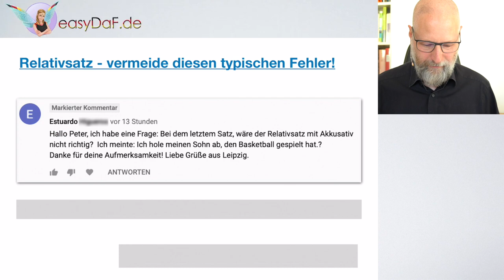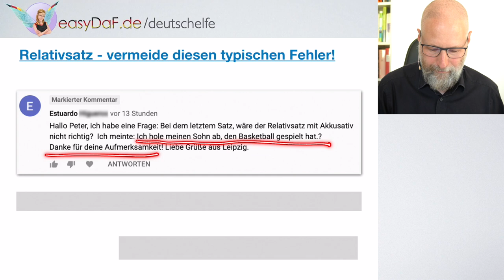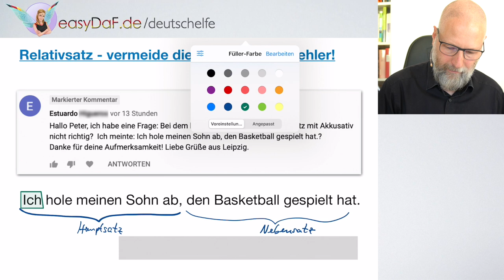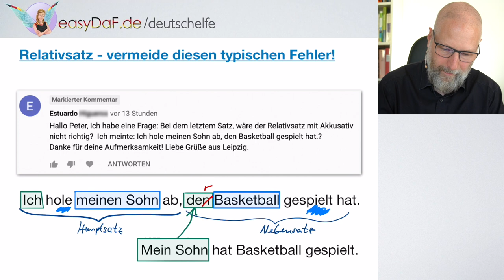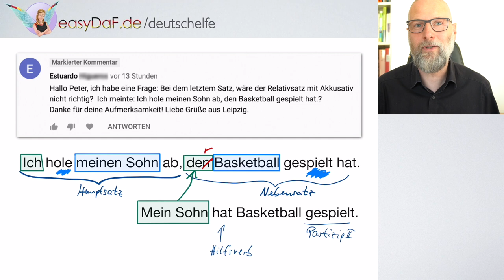Relativsatz - vermeide diesen typischen Fehler!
Im Relativsatz muss das Relativpronomen in Numerus und Genus mit dem Bezugsnomen im Hauptsatz übereinstimmen. Der Kasus des Relativpronomens hängt von der Grammatik des Relativsatzes ab, das heißt, er ist vollkommen unabhängig vom Kasus des Bezugsnomens im Hauptsatz.